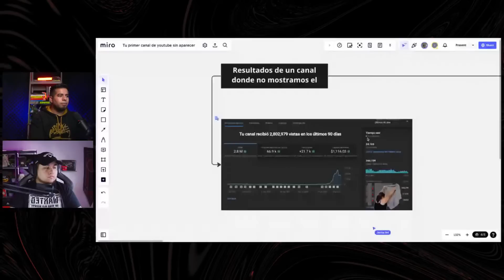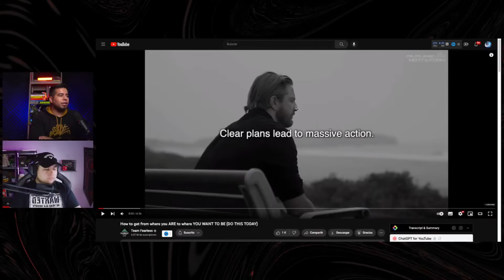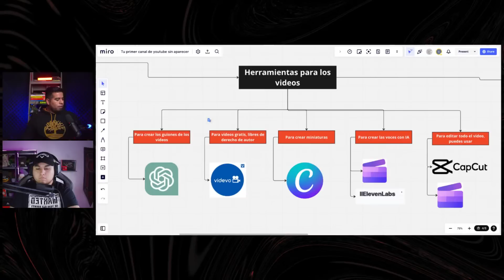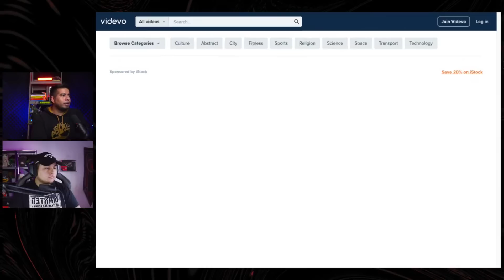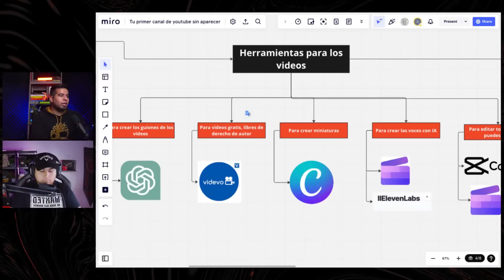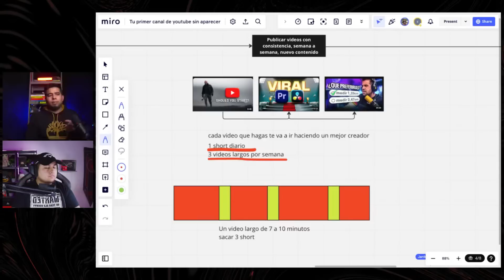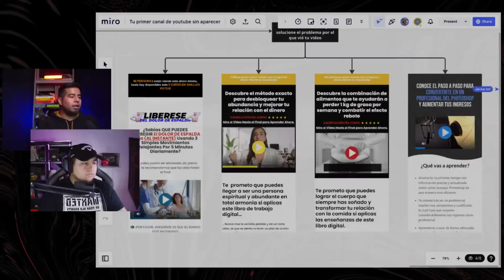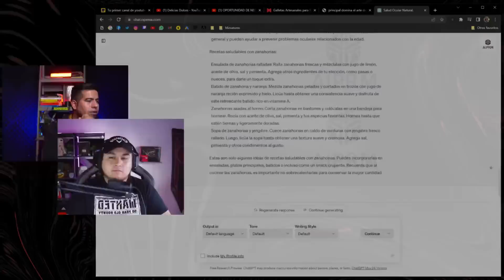🤑 Como hacer un Canal de YouTube SIN APARECER [Ganarás $100 por Video]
🎁👇 Ingresa a la Academia Hacks por menos de $2 al día
¡Hola a todos y bienvenidos a mi canal de YouTube! En este video, compartiré contigo una estrategia efectiva para crear un canal de YouTube sin necesidad de aparecer en cámara. Lo mejor de todo es que podrás ganar hasta $100 por cada video que subas. ¿Suena emocionante, verdad? ¡Pues sigue leyendo para descubrir cómo lograrlo!

En primer lugar, quiero destacar la importancia de las palabras clave. Para que tus videos sean encontrados en YouTube, es fundamental utilizar palabras clave relevantes en tus títulos, descripciones y etiquetas. Estas palabras clave ayudarán a que tus videos se posicionen en los resultados de búsqueda y atraigan a una audiencia interesada en tu contenido.

Al crear un canal de YouTube sin aparecer en cámara, es esencial que te enfoques en un nicho específico. Escoge un tema que te apasione y que tenga potencial para atraer a un público objetivo. Investiga qué palabras clave relacionadas con tu nicho son populares y úsalas en tu estrategia de contenido.

Una vez que tengas tus palabras clave, es hora de crear un plan de contenido sólido. Puedes optar por hacer videos de tutoriales, reseñas, listas o cualquier otro formato que se ajuste a tu nicho. Asegúrate de que cada video proporcione valor a tu audiencia y esté optimizado con tus palabras clave objetivo.

Ahora, hablemos de cómo ganar dinero con tu canal de YouTube sin aparecer en cámara. Una de las formas más efectivas es a través de la monetización de anuncios. YouTube ofrece un programa de socios que te permite ganar dinero a través de la visualización de anuncios en tus videos. Cuanto más tráfico y reproducciones tengas, más dinero podrás generar.

Además de los anuncios, también puedes obtener ingresos a través de colaboraciones con marcas y promociones de productos. Si tu canal tiene un público comprometido y encaja con la audiencia de ciertas marcas, podrías recibir pagos por mencionar o revisar sus productos en tus videos. Recuerda siempre ser transparente con tu audiencia sobre cualquier tipo de promoción o patrocinio.

Otra estrategia para ganar dinero con tu canal es mediante la venta de productos o servicios propios. Si tienes conocimientos especializados en tu nicho, puedes crear y vender cursos en línea, libros electrónicos, membresías o cualquier otro producto digital relacionado con tu contenido. Esto te permitirá generar ingresos directamente de tu audiencia sin depender únicamente de la publicidad.

Recuerda que el éxito en YouTube no ocurre de la noche a la mañana. A medida que tu canal crezca, podrás mejorar tu posicionamiento en los motores de búsqueda y atraer a más espectadores.

CÓMO SER YOUTUBER SIN TENER QUE MOSTRAR TU CARA | Duodedos
GANAR $400/mes con Tik Tok SIN mostrar tu CARA [AUTOMATIZACIÓN DE TIK TOK]
¿Cómo hacer videos de YouTube sin mostrar el rostro?
Top 3 Ideas De Canales En YouTube Sin Mostrar Tu Cara
5 Ideas para hacer VÍDEOS SIN mostrar tu CARA [ Las MEJORES]
Ideas para canales de YouTube sin que muestres tu cara en 2023
Así he CREADO un canal de YouTube SIN ENSEÑAR la cara UTILIZANDO Inteligencia Artificial